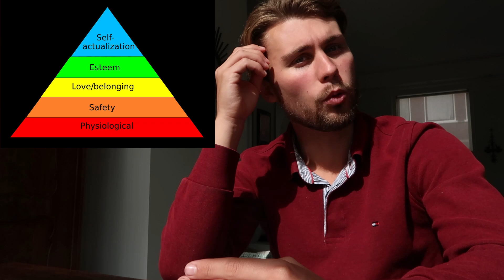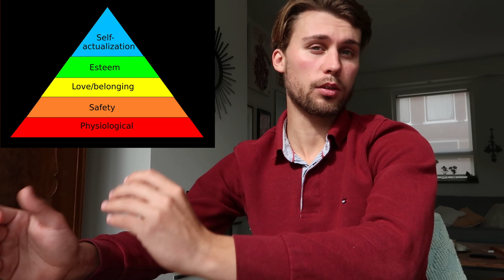Hoe gebruik je de Piramide van Maslow? ( FEITEN & FABELS)